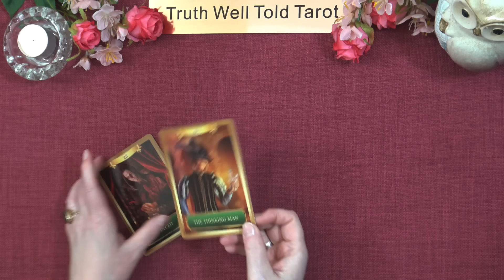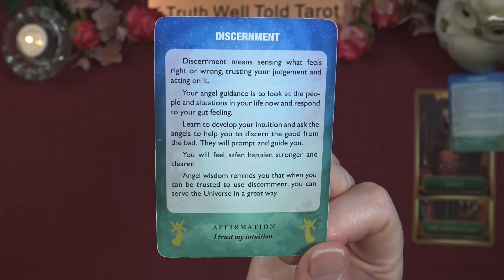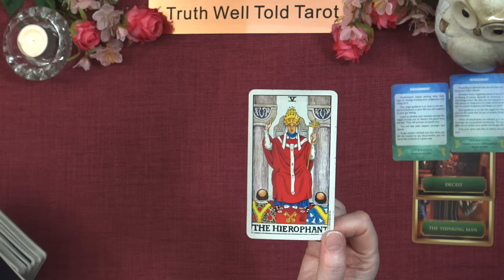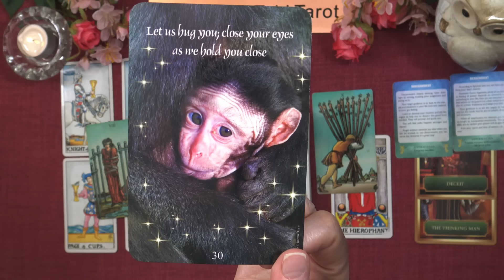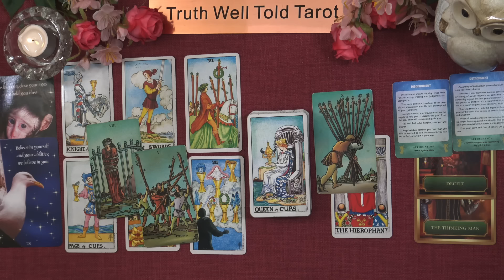GEMINI WEEKLY TAROT READING "A BLOCKED PATH, LIGHTENING THE LOAD" June 24th to 30th 2024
Gemini Weekly Tarot Reading 💖

Andrea xx